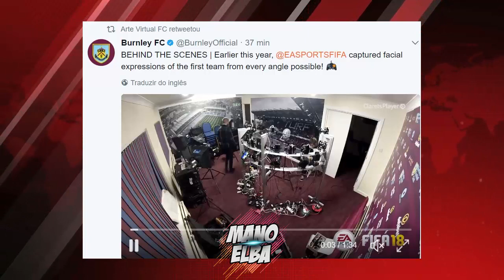FIFA 18 - BUNDESLIGA EXCLUSIVA ATÉ 2021, NOVO TIME, NOVA LIGA (NOVIDADES)